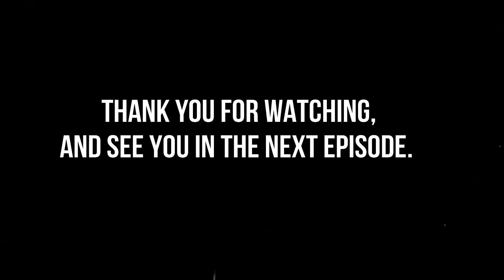MASS EFFECT ANDROMEDA EP4